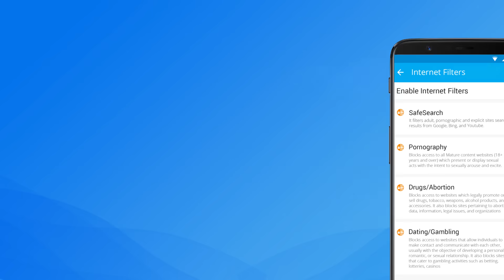Get Full Control Of Your Kids' Smartphone: Best Parental Control APP 2023 🔥 | FamilyTime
Get Full Control Of Your Kids' Smartphone: Best Parental Control APP ! on PlayStore ever 🔥

- How to Control Kids' Phones with My Phone⚡ Best Parental Control app for Android 2023 | FamilyTime

how do I control my Kid's phone with my phone
how to control Kid's phone with FamilyTime premium
how do I control Kid's phone with my phone without knowing
how to control Kid's phone with email
how to control Kid's phone without touching it
best parental control app 2022
best parental control app for android
best parental control app free
best parental control app 2023
best parental control app for iPhone
best parental control app free android
best parental control app for android and iPhone
control your Kid's mobile in your mobile
control Kid's mobile camera
control Kid's mobile
control Kid's mobile remotely with @FamilyTime
control Kid's smartphones and hack for fun (prank app)